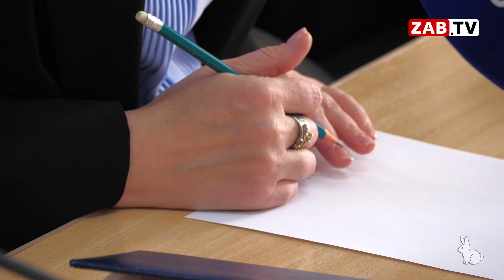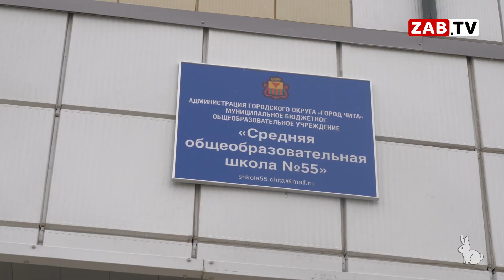Нерадивый концессионер, кадровая политика, городские проблемы на пресс-конференции Инны Щегловой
Традиционные пресс-конференции сити-менеджера Читы становятся все интереснее. Инна Щеглова с открытым забралом выходит к журналистам, рассказывая о проблемах города, и порой озвучивает очень интересные моменты.